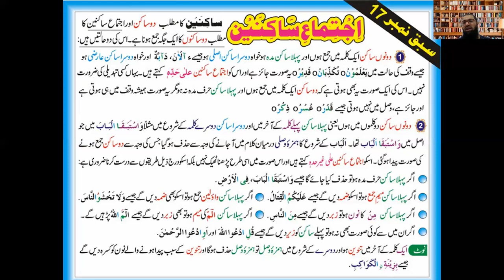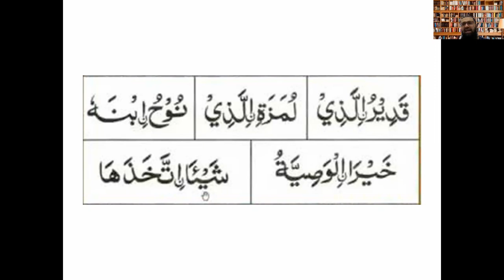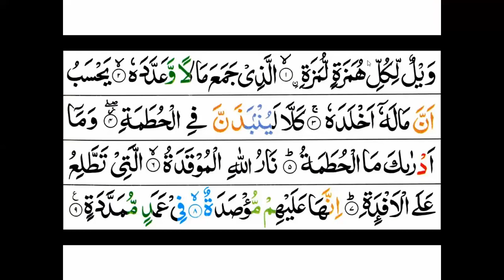Learn Qur'an with Tajweed in Urdu Language. (Lecture 12)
This is the 12th lecture of our "Learn Qur'an with Tajweed" series.
In this video, we are discussing the rules of the "Two Sakoons together " (Ijtimaa Assakineen ) in detail.